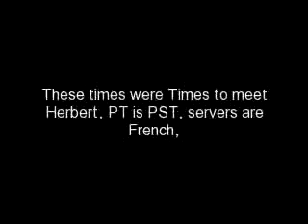Club Penguin - TIMES TO MEET HERBERT P. BEAR - OPERATION BLACKOUT